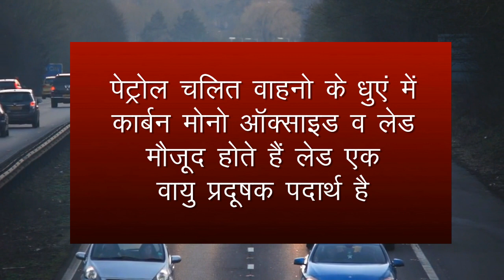benefits of the lockdown | Positive Impact of Coronavirus Lockdown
is vedio main hamne aapko coronavirus ki vajah se hone bale lockdown ke fayde bataye hain. is lockdown jahan sabhi pareshan hain vahin environment ko esse bahat bada fayda ho raha hai to aiye jante hain lockdown se hone bale faydon ke bare main